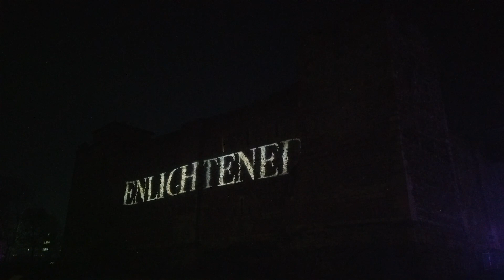Enlightened Moments - Colchester Castle Park 2022